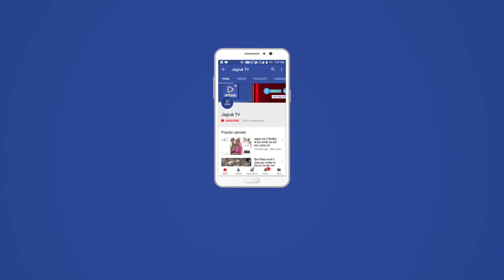सोजत : 15 ऑक्सीजन कंसंट्रेटर मशीनें सोजत उपखंड अधिकारी दौलत राम चौधरी को सुपुर्द की गई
सोजत क्षेत्र मैं राज्य सरकार के मुख्य सचिव निरंजन आर्य ने चिकित्सालय में 15 ऑक्सीजन कंसंट्रेटर मशीनें सोजत उपखंड अधिकारी दौलत राम चौधरी को सुपुर्द की  गई।

सोजत उपखंड अधिकारी दौलत राम चौधरी ने बताया कि पिपलिया, अटपडा, बगड़ी नगर सोजत रोड, चंडावल, कुशालपुरा, खोड़िया हरिया माली, सरदार समंद चिकित्सालय में ऑक्सीजन कंसंट्रेटर मशीनें दी जाएगी।

  मुख्य सचिव निरंजन आर्य द्वारा सोजत उपखंड के बगड़ी नगर राजकीय चिकित्सालय में दो ऑक्सीजन कंसटेटर मशीन दी गई।

  सोजत उपखंड अधिकारी दौलत राम चौधरी के हाथों यह मशीन चिकित्सा अधिकारी को सौंपी गई